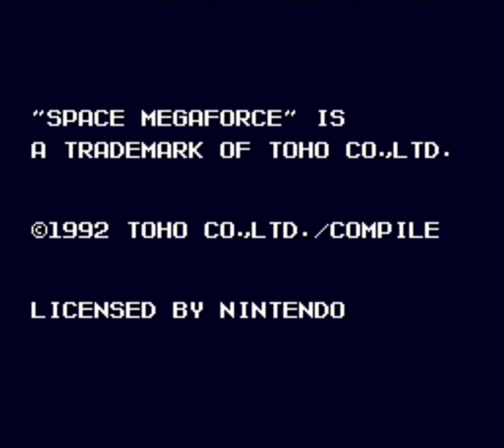From The Studio That Made Godzilla! | SPACE MEGAFORCE | SNES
A pretty enjoyable top-down shooter. The weapon function and the way it switches is not my favorite, but it's a different style which is interesting.